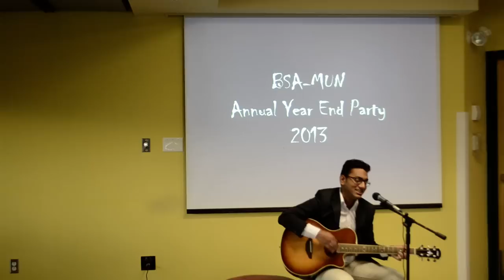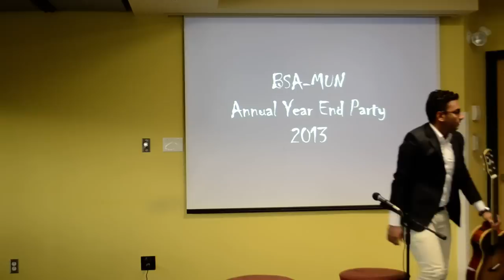Radioactive - Indranil Mallick Neel (HD)